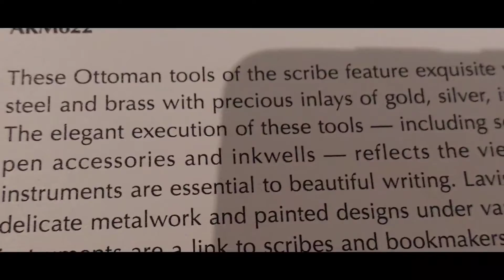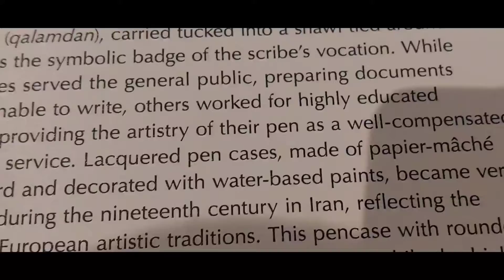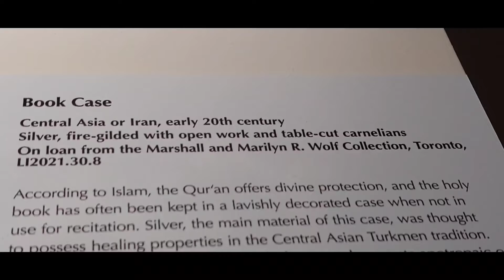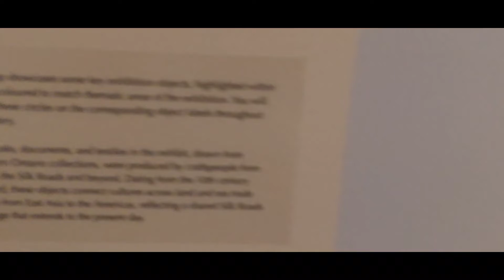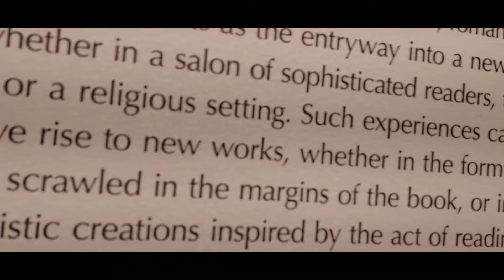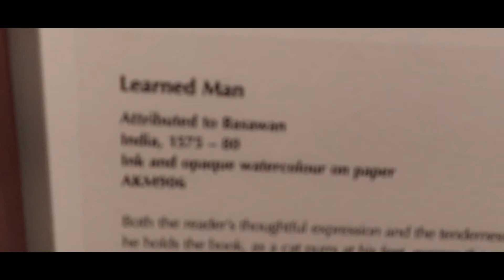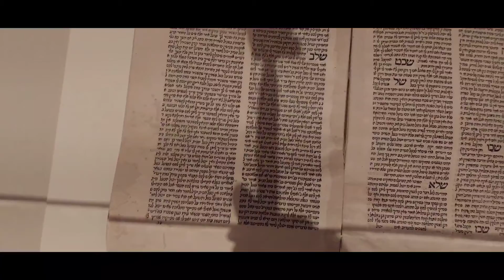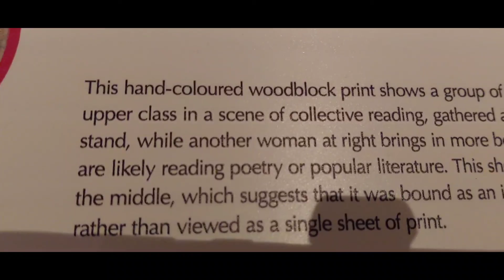Different tools for making the manuscripts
the silk books